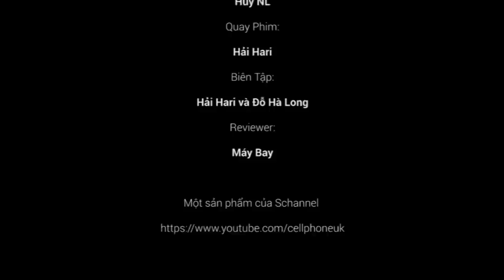Schannel - Scamera : Đối đầu camera Galaxy A3 vs OPPO Mirror 3 trong nhiều điều kiện